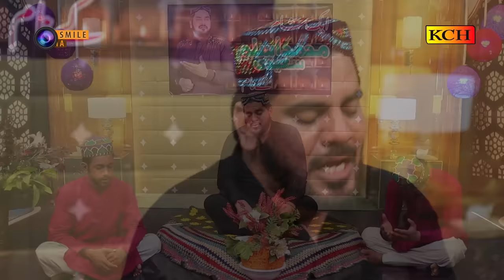باپ کی شان میں اس قدر پیارا کلام ہر آنکھ اشکبار || Emotional Track By Aslam Saeedi || BAAP KI SHAN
TITLE : Baap KI Shan
VOICE : Aslam Saeedi
LABEL : KCH